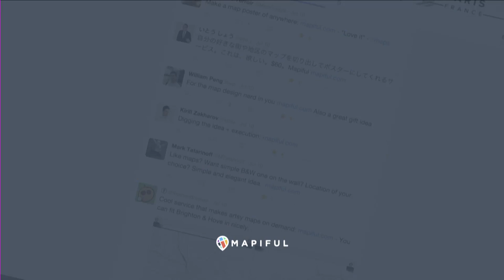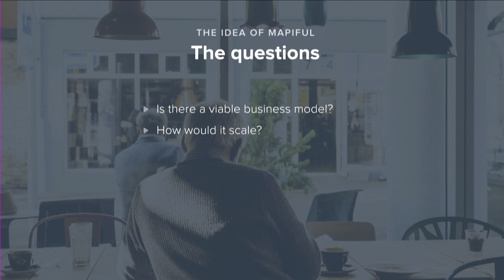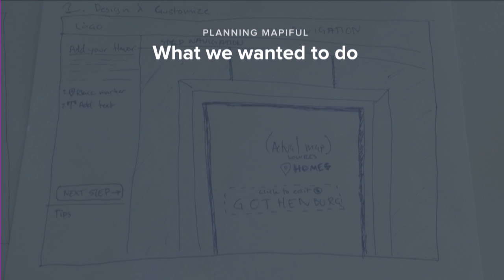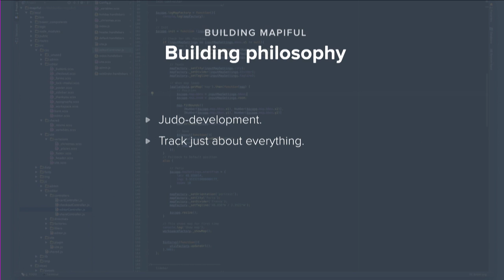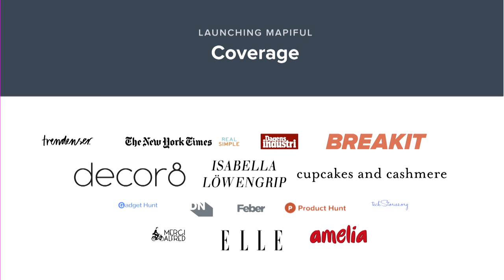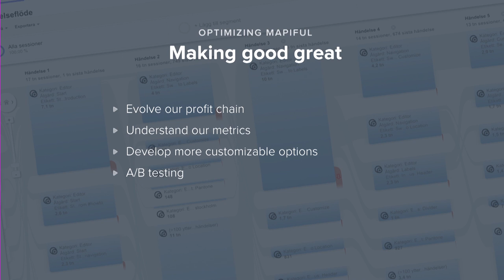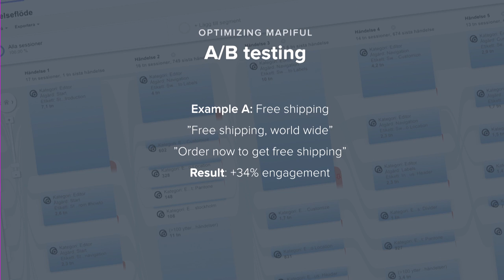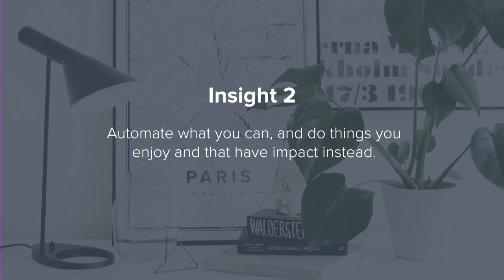Edvin Brobeck - Nordic eCommerce Summit Malmö 2015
Edvin Brobeck, CEO and Founder of Mapiful.com, speaking at Nordic eCommerce Summit in Malmö. The event took place at Malmö Arena on November 4-5, 2015.